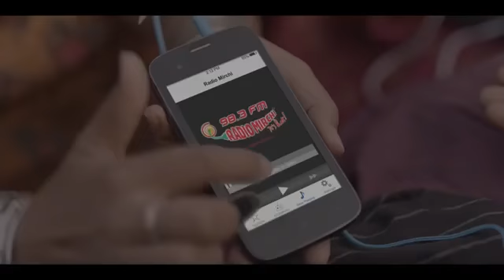रोने भी नहीं आता इसमें देखो सीख मिलेगा